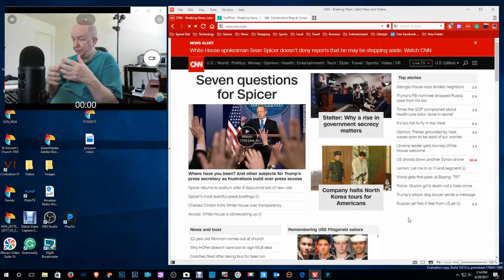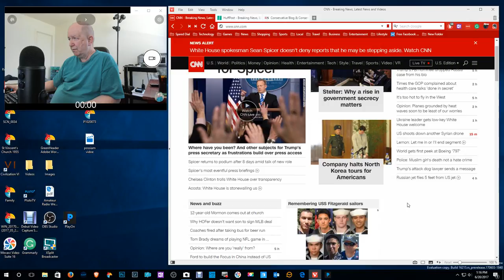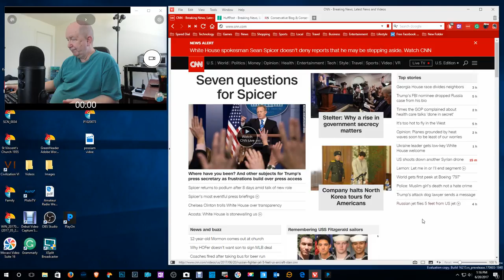ShowMe VideoBlog - June 20th of 2017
Just a video blog with an update on what is going on here.
No big news here.  I talk about making a video for Facebook using Cheese and UbuntuMATE.